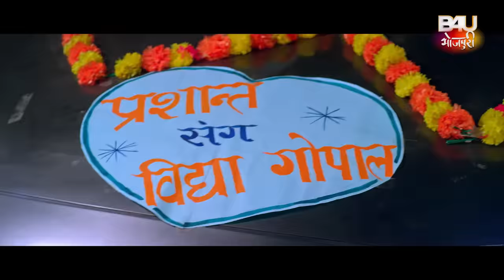SIYA SUKUMARI I सिया सुकुमारी I BHOJPURI VIVAH GEET –VIDHYA VIDEO SONG 2023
B4U MOTION PICTURES” प्रेजेंट्स  इन  एसोसिएशन  विथ  HIGH IQ ENTERTAINMENT LLP”

फ़िल्म - विद्या
गाना – सिया सुकुमारी
गायिका  :- शालिनी दुबे , श्रेया दुबे
गीतकार :- सत्या सावरकर
संगीतकार  - मधुकर आनंद
कोरियोग्राफर - कानू मुखर्जी
निर्देशक – इश्तियाक़ शेख बंटी
म्यूजिक लेबल - B4U भोजपुरी
स्टार कास्ट- आम्रपाली दुबे

FILM-  VIDHYA
SONG – SIYA SUKUMARI
SINGER- SHALINI DUBEY, SHREYA DUBEY
LYRICS – SATYA SAWARKAR
MUSIC DIRECTOR- MADHUKAR ANAND
CHOREOGRAPHER- KANU MUKHERJI, SONU PANDEY
DIRECTOR- ISHTIYAQ SHAIKH “BUNTY”

MUSIC LABEL- B4U BHOJPURI
STARCAST- -Aamrapali dubey